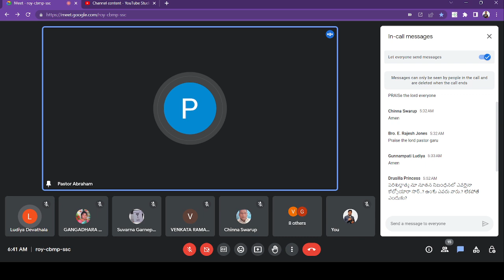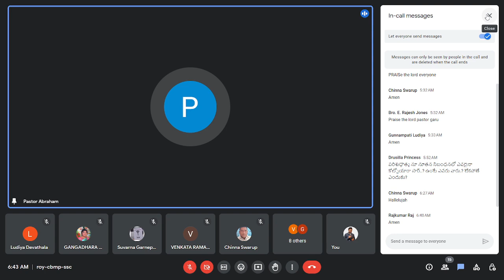నూతన నిబంధనలో ఎవరైన పరిశుద్దాత్మను కోల్పోయారా.?ప్రశ్నలు/జవాబులు.By Pastor Abraham.